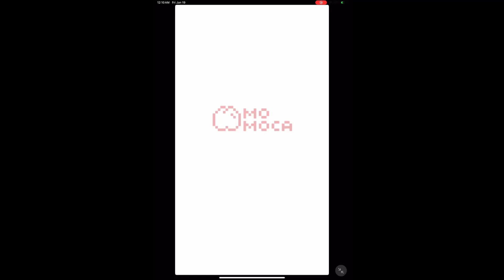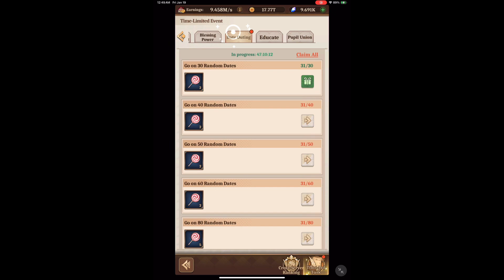isekai:Slow Life Part 153